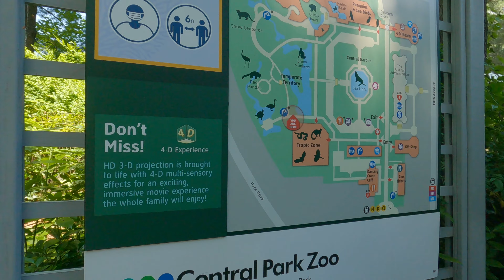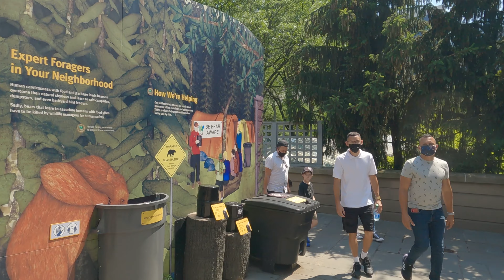Central Park Zoo - 6/6/2021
6/6/2021 Tzu-Yu visited so we went to Central Park Zoo to meet Alex and had Mala Project later